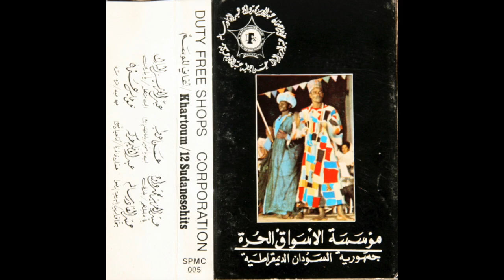عبدالقادر سالم - بريق القبل (Abdel Kadir Salem - Bereigh Al-Ghebli)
Sudanese people are some of the sweetest people in the world, you don't have to know Arabic to sense that in the vocals, music that is so full of emotions yet delivered so gently and sweetly like wrapped gifts that touches your heart with care, just like you'd except from the people of Sudan. Love from Saudi Arabia.

I dedicate this upload to my dear friend Adam.